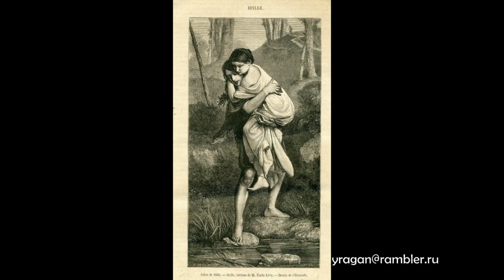Эмиль Леви Emile Levy биография работы